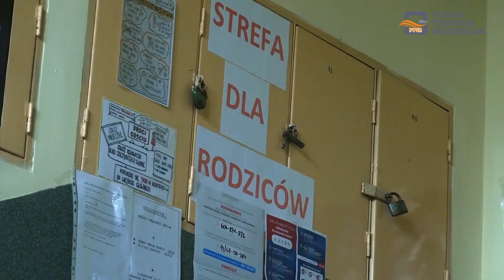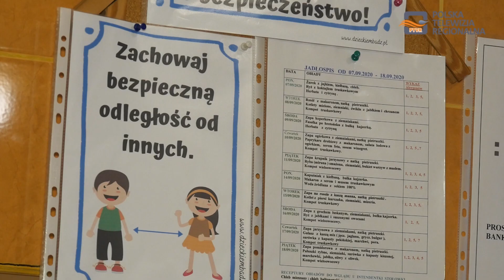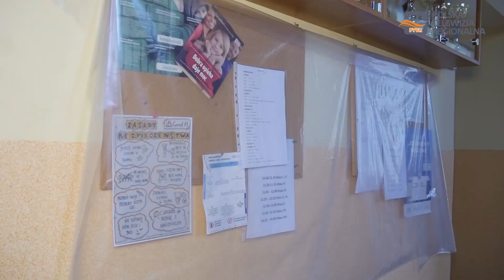Dębickie szkoły bezpieczne dla uczniów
Jak zmieniła się praca w szkołach? jak wyglądają lekcje w czasie pandemii, czy są przestrzegane zasady bezpieczeństwa ? - sprawdzali reporterzy Polskiej Telewizji Regionalnej PTVR.

Z kamerą odwiedziliśmy Szkołę Podstawową nr 2 w Dębicy do której uczniowie mogą wchodzić czterema wejściami, przy trzech wejściach znajdują się dozowniki z żelem dezynfekującym. Rodzice nie są przyjmowani w szkole, ale przy wejściu dla dzieci z klas 1 – 3 znajduje się strefa dla rodziców, a także dla petentów.

W Szkole Podstawowej nr 2 dzieci w ławkach siedzą pojedynczo, w bezpiecznej odległości między sobą. W lekcjach uczestniczą bez maseczek, natomiast jak wyjdą na przerwę obowiązkowo muszą mieć zakryte usta i nos. To samo dotyczy nauczycieli. Na korytarzu znajdują się specjalne linie określające w którym miejscu mogą przebywać uczniowie z danej klasy.

Ścisłe zasady bezpieczeństwa przestrzegane są na szkolnej stołówce, na której maksymalnie może znajdować się 25 osób. Dyrektor Szkoły Podstawowej nr 2 w Dębicy – Dorota Piękoś podkreśla, że placówkę udało się przeorganizować tak, aby było bezpiecznie, zarówno w klasach, na korytarzach jak i szkolnej stołówce. Personel sprzątający ma dużo więcej pracy związanej z dezynfekcją łazienek pomieszczeń, a nawet szkolnych dekoracji, które są zasłonięte folią. Wszystko po to, aby nie doszło do zakażenia koronawirusem.